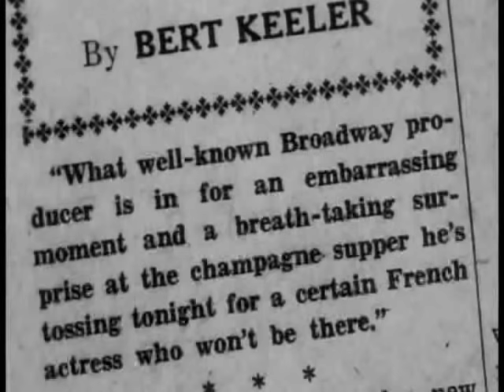Broadway Melody of 1936 - Eleanor Powell last scene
This is Eleanor Powell's first starring role, she went on to star in Broadway Melody of 1938 & 1940.  I left in the Robert Taylor dialogue to give some context to the scene.